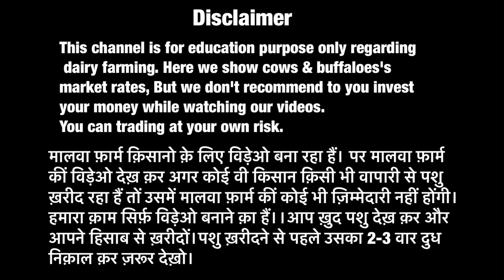आओ ख़रीदे अच्छी गाये क़म रेट में । All India Delivery